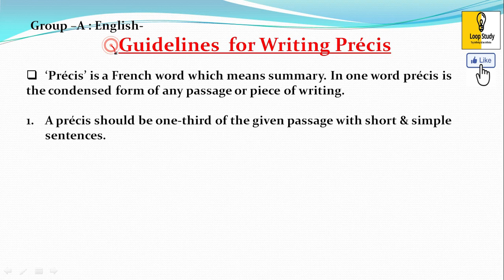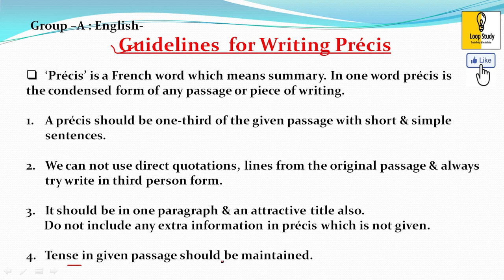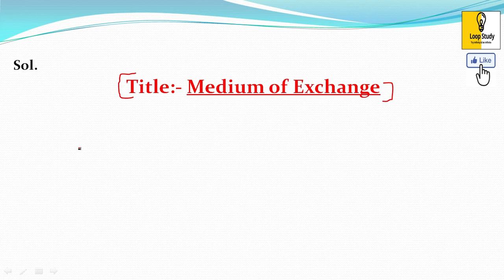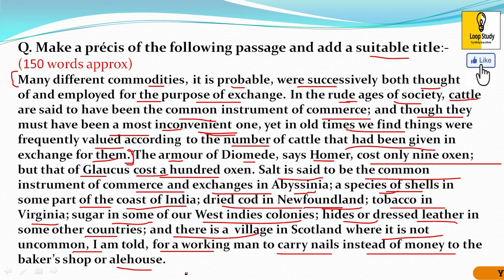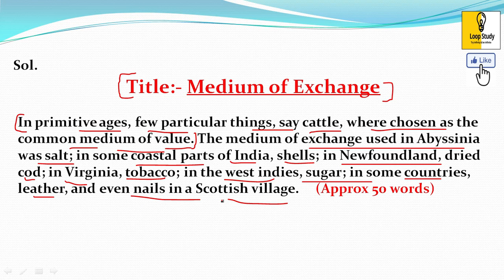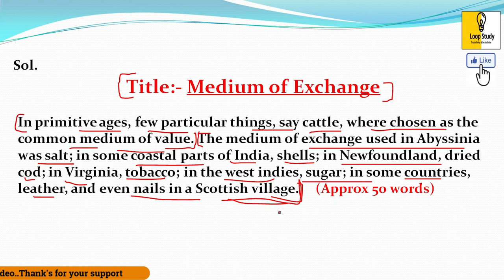WBPSC Clerkship WBCS ICDS WBSI-2020🎯Main|English Precis/Summary writing-10 | precis by Abhishek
Hello Seekers,
👉WBPSC Clerkship 2019-20, WBCS, ICDS, WBP-SI part-2 main examination English Precis writing video-10

👉If you want to Grow this channel, you can Donate any amount to this @paytm no-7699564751 and we will disclose your name with your payment details in our next video.